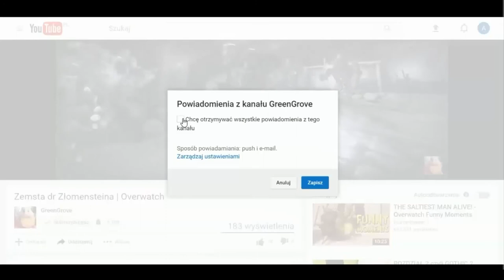Wziuuu! Została tylko Smuga! w/Xayyan | Heroes Of The Storm